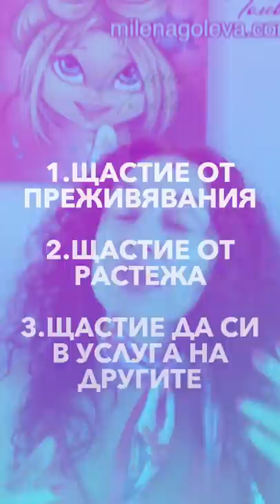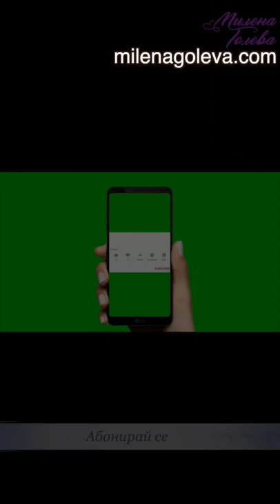❤️ Трите вида щастие